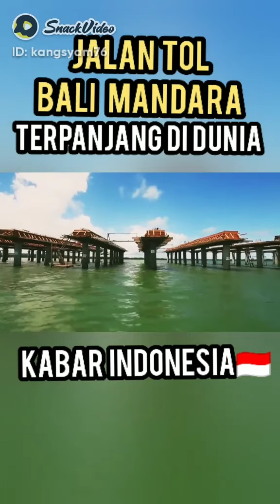SAYA TELAH MELEWATI JALAN TOL TERPANJANG DI DUNIA